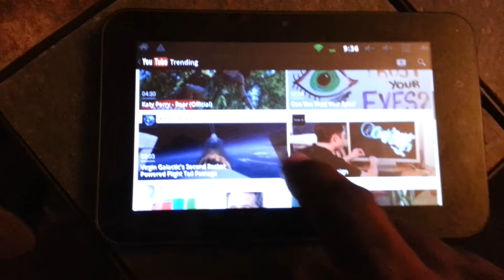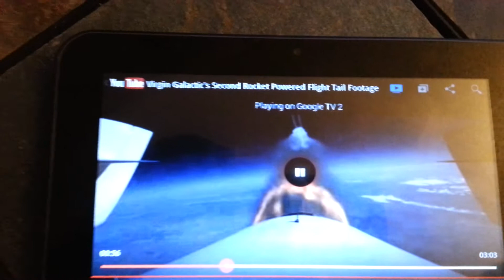Passing YouTube Content Between My Tablet And Google TV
A quick demo of how easy it is to pass content back and forth between a tablet and Google TV.

My Google TV is the OTT version (Logitech Revue). It's wired into my AV switcher and signal router which feeds the monitors in the living room, office and master bedroom. The advantage being (over a web-connected TV) that with an OTT and router, I can watch content on any of the three monitors, or all three monitors simultaneously.